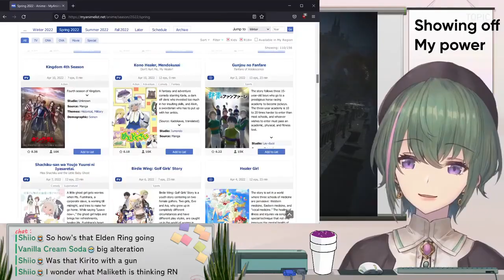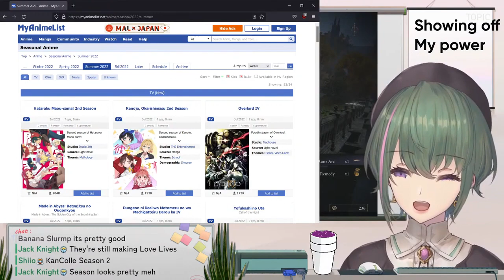[Indie] Terumi's Elden Ring Invasion Strats (Easy Wins)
You have to follow the guide EXACTLY or else it won't work.
And you will never be a true gamer.

-Important Links-

Special Thanks to : Irasutoya